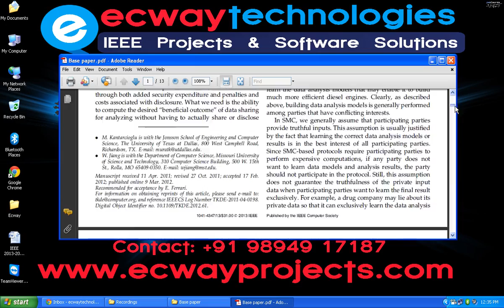Incentive Compatible Privacy Preserving Data Analysis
DOMAIN: JAVA